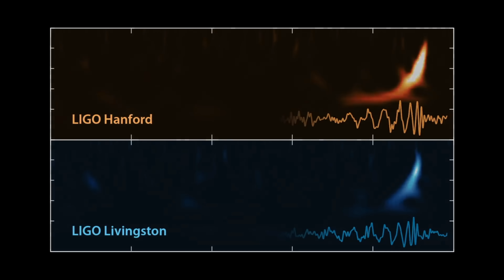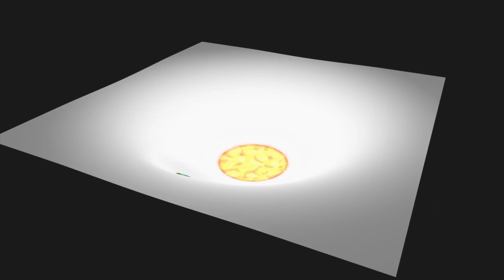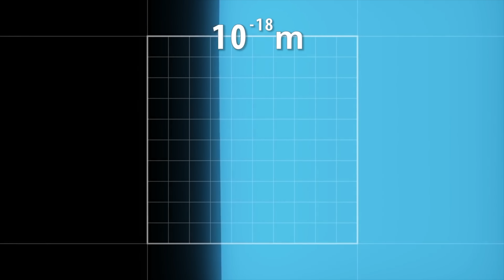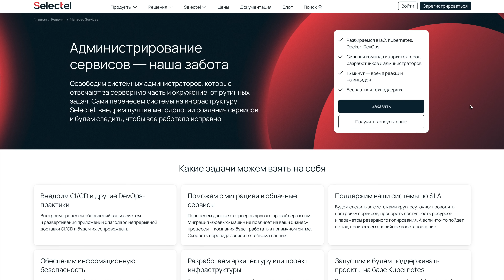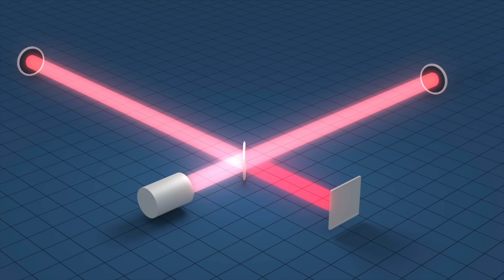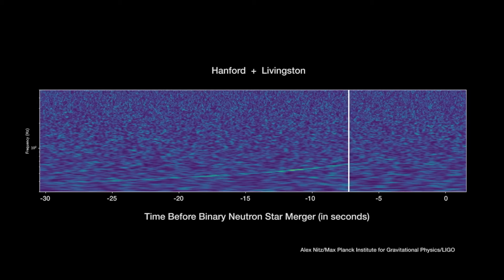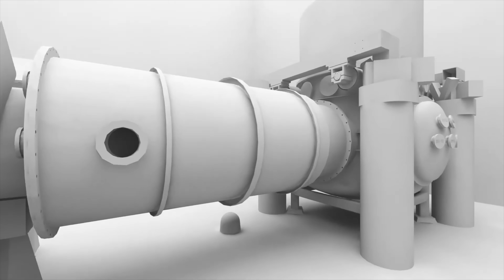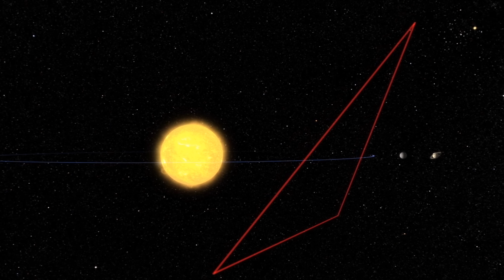ГРАВИТАЦИОННЫЕ ВОЛНЫ нас всех ИЗМЕНИЛИ! Что это? | РАЗБОР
Оставляйте заявку на сайте и передайте Selectel задачи по настройке и обслуживанию IT-инфраструктуры

Сегодня мы расскажем, что такое гравитационные волны? Как они связаны с теорией относительности Альберта Эйнштейна? Как их улавливают с помощью лазера и вакуумных трубок длиной 4 километра? И что они показывают и доказывают?